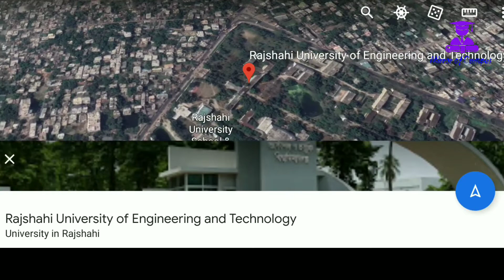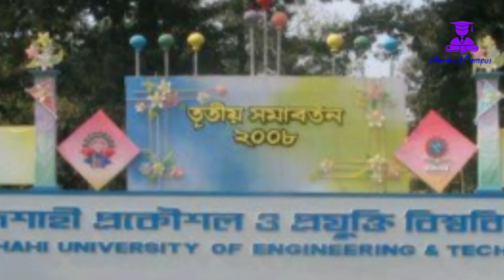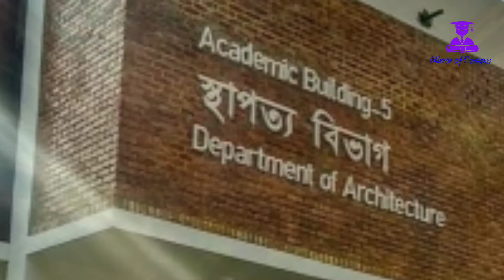Rajshahi University of Engineering and Technology রাজশাহী প্রকৌশল ও প্রযুক্তি বিশ্ববিদ্যালয়